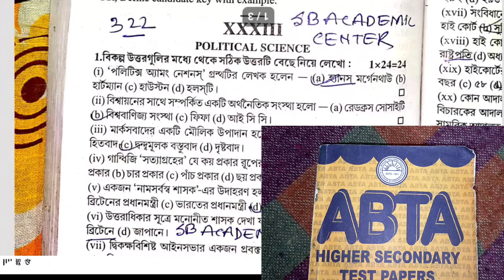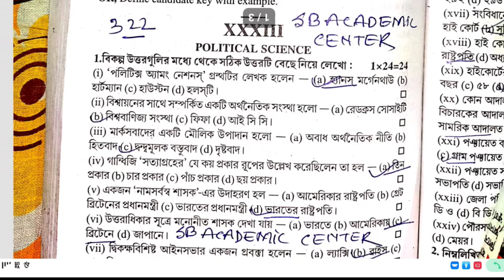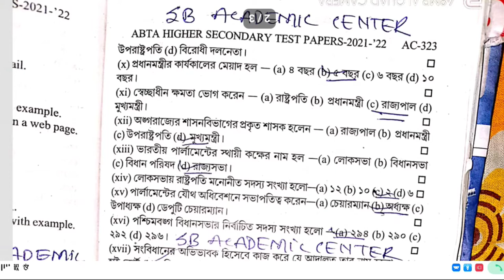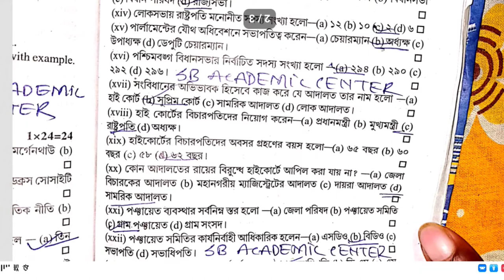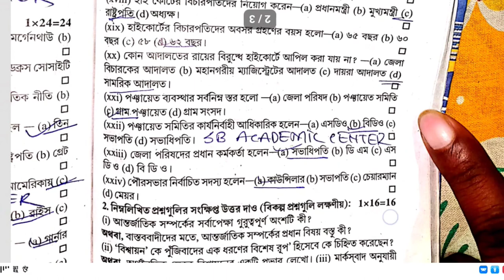Uchha Madhyamik 2022 | H.S ABTA Test Paper Solved political science Page AC 322 & 323 / hs 2022 Xii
পলিটিক্যাল সাইন্স

political science

hs abta test paper solved 2022 political science page Ac 322 & 323

hs 2022 abta test paper solved page ac 322 political science

page ac 322 hs 2022 abta test paper solved  political science

hs political science abta test paper solved 2022 history 2022 page ac 322

hs 2022 abta test paper solved political science

Uchha Madhyamik 2022 ABTA Test Paper Solved political science page ac 322

hs political science abta test paper solved 2022 page ac 322

wbchse 2022 political science TEST paper

hs_2022_test_paper_solved_political science_pageac__ac_322_ac_323_ac_311
Chhayaprakashani2022hspolitical science
abta_2022_hs_2022_political science_page_ac_322_ac_323_ac_311

 ABTA Test Papers Solved HS 2022 history Answer Page No ac 322 ac 323 ac 311